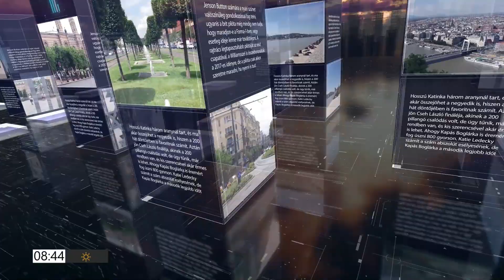PIRKADAT Breuer Péterrel: Vigóczki Máté - Medvegyev jobbról próbálja megelőzni Putyint